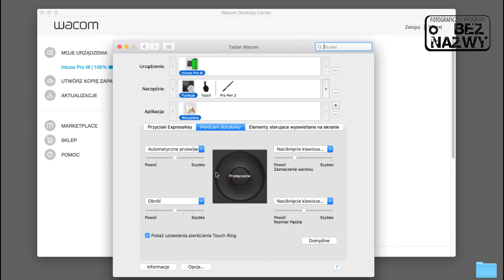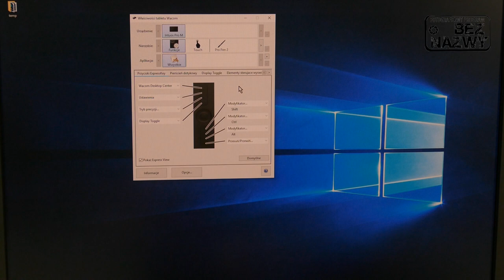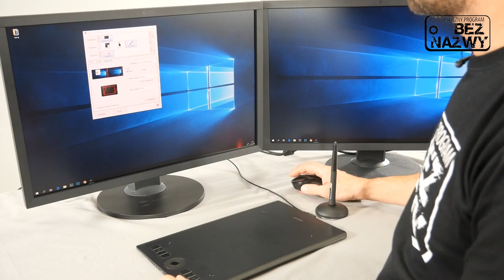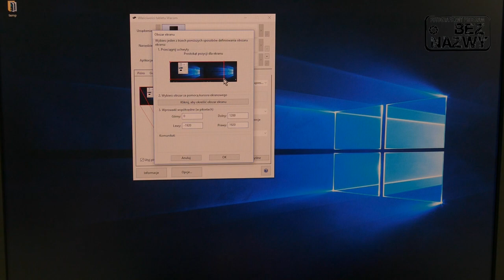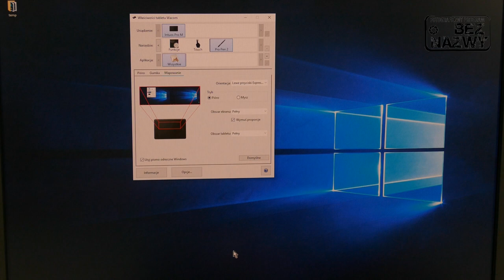Tablet i dwa monitory - Wacom dla każdego #14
W tym odcinku naszej serii o tabletach Wacom Paweł Duma pokazuje jak przygotować stanowisko pracy z tabletem Intuos Pro oraz dwoma monitorami. Dzięki tym wskazówką wasza praca będzie dużo sprawniejsza.